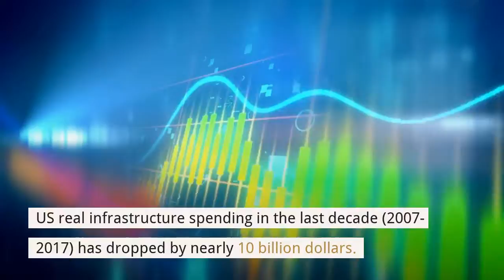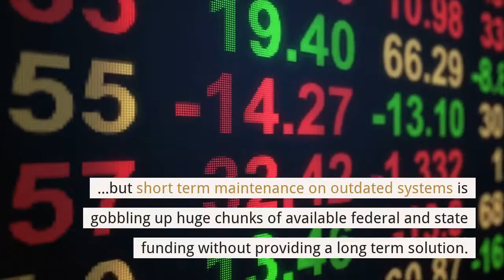Resource Erectors - Construction Spending and the Real Infrastructure Gap in 2019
Despite the urgency of the ongoing infrastructure debate, US real infrastructure spending in the last decade (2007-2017) has actually dropped by nearly 10 billion dollars. This is quite a startling statistic considering the recent spotlight on the infrastructure spending debate which was a significant campaign plank for President Trump and a host of other successfully elected officials. In fact, it may be a stretch to refer to the need for critical infrastructure upgrades as a "debate" at all, since economists, politicians, financiers, civil construction professionals, and the general public all agree that the country has outgrown the legacy infrastructure of the 20th Century.

Real Spending Power and Rising Costs
This puzzling decrease in "real spending" occurred over the same period when federal, state, and local governments were all pouring more dollars into infrastructure. The report by Kane and Tomer at the Brookings Institute, Shifting Into an Era of Repair: US Infrastructure Spending Trends, explains the paradox by noting that the rising cost of construction materials reduced crucial infrastructure spending power, negating the momentum of the one-time infrastructure stimulus gained from the federal American Recovery and Reinvestment Act (ARRA). More delay can only result in a widening of the real spending gap if construction materials costs continue to rise.